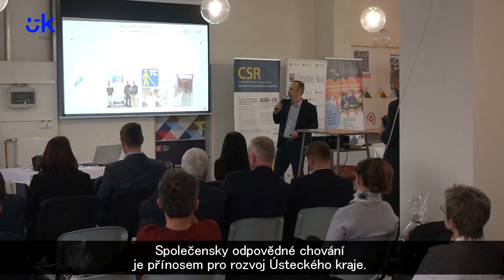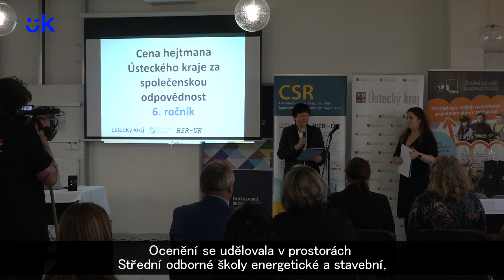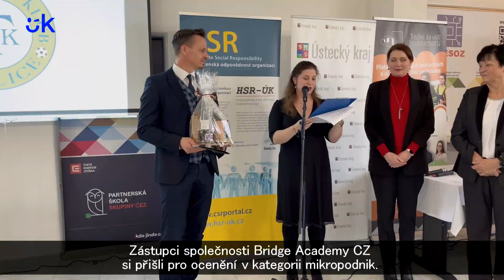Cena hejtmana Ústeckého kraje za společenskou odpovědnost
V prostorách Střední odborné školy energetické a stavební, Obchodní akademie a Střední zdravotnické školy v Chomutově převzali ocenění vítězové a účastníci šestého ročníku Ceny hejtmana za společenskou odpovědnost (CSR).

Společenská odpovědnost organizací (CSR) je definována jako kontinuální závazek chovat se eticky, přispívat k ekonomickému růstu a zároveň se zasazovat o zlepšení kvality života zaměstnanců a jejich rodin, stejně jako lokální komunity a společnosti jako celku. Do šestého ročníku soutěže se přihlásilo celkem 41 subjektů z řad malých a velkých podniků, obcí i dalších organizací veřejného sektoru. Ocenění bylo uděleno celkem v 7 kategoriích.